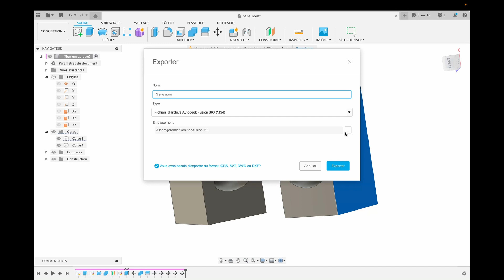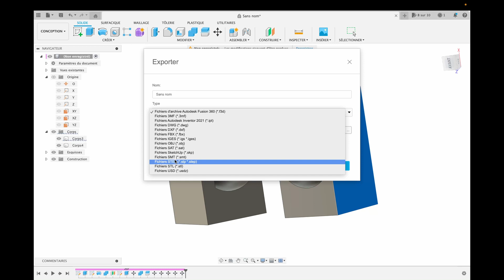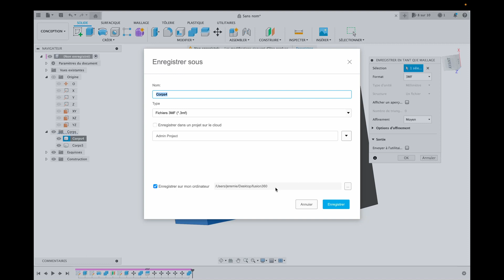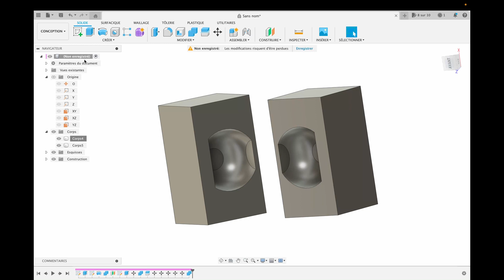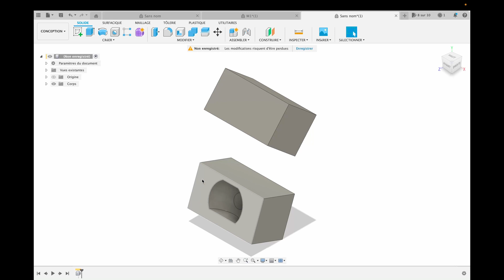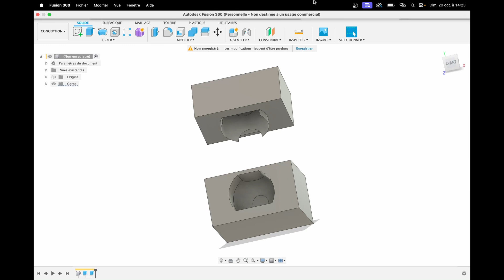Fusion360: FICHIER sous FUSION360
Dans cette vidéo nous allons voir les principales extensions de fichier sous fusion 360, avec les avantages de chacuun.